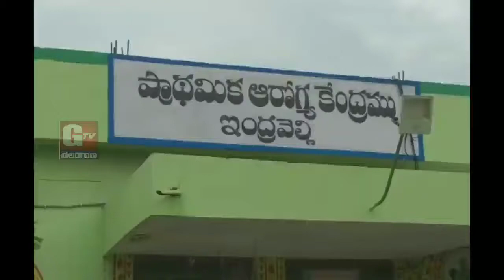ఇంద్రవెల్లి PHC లో కోవిడ్ నిర్దారణ పరీక్షలు - డా. శ్రీకాంత్ | GTV TELANGANA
కరోనా పై అప్రమత్తంగా ఉంటూ, ప్రతి ఒక్కరూ కొవిడ్-19 నిబంధనలు పాటించాలి- ఇంద్రవెల్లి PHC వైద్యులు శ్రీకాంత్..